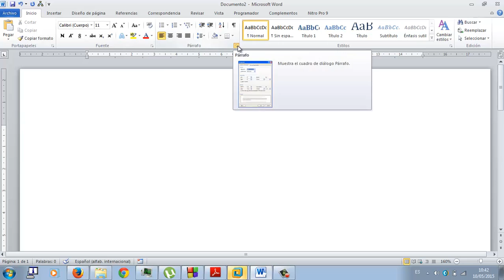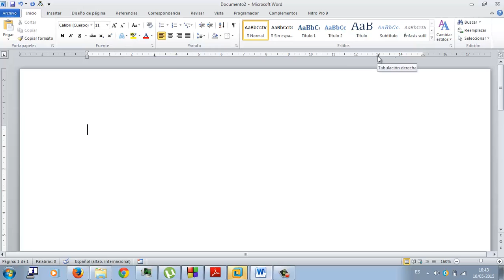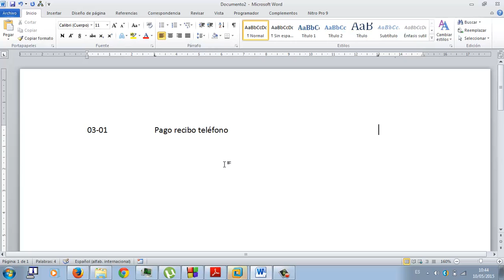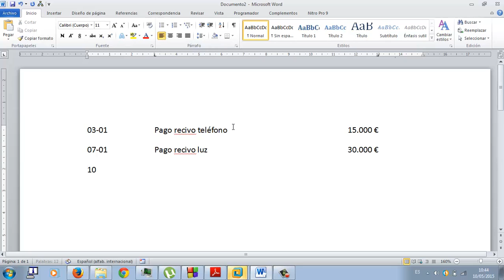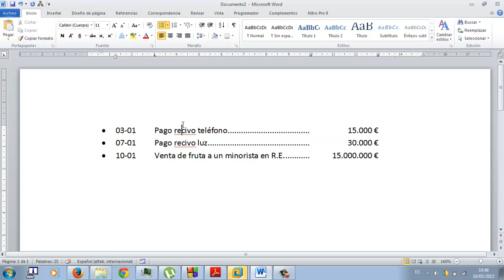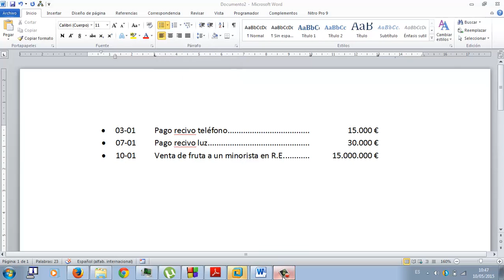Tabulaciones en Word 01 Academia Usero Estepona